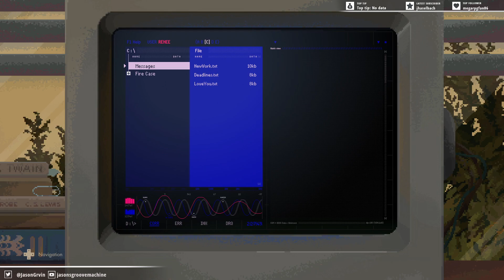Let's Play Tails Noir Preludes - 01 Grandpa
A while back we played a game called Backbone that was a very pretty game with great music, a great story, and an unexpected but of story going on at the end. This is the prequel to that story, know what I mean? I'm very excited to see how this works out. Let's watch, won't we?